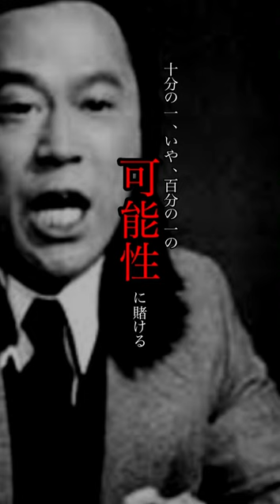金八(武田鉄矢)名言「世間では希望と呼んでいるんだ」金八先生